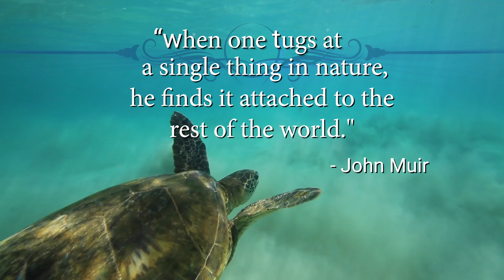PeaceGram by PeaceVision